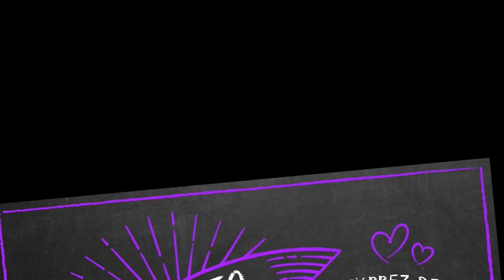Coro Manuel Alonso 18 19 I want to break free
Este vídeo forma parte de la lista "Concierto Final curso 18-19" del Coro Manuel Alonso. Este concierto tuvo lugar el 11 de junio de 2019 en el Teatro Gutiérrez de Alba, bajo la dirección del maestro Enrique Montaño y la colaboración de María Luque.

Imágenes: Ignacio Jurado, Juan Jiménez y Manuel Velázquez.
Edición audio y vídeo: Enrique Montaño Cambil